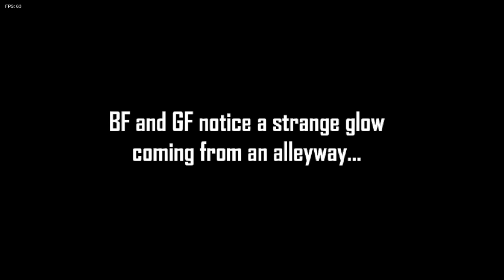Batalla de Rap VS Garcello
Hola mis Huesitos como estan espero que bien, y bueno estamos aca con un nuevo video de FNF friday night funkin despues de muuucho tiempo